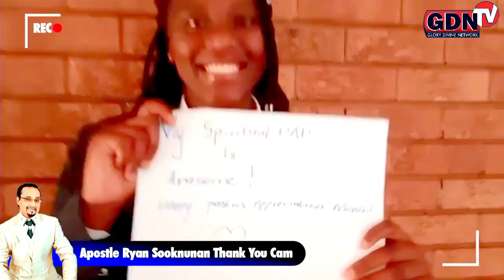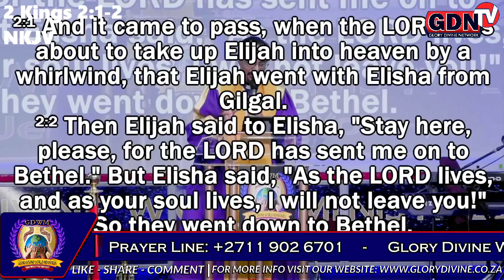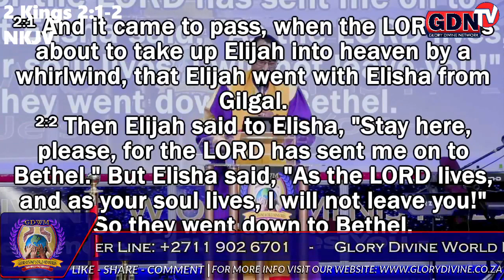The Results of Divine Positioning - Apostle Ryan Sooknunan - faith - sermon - music